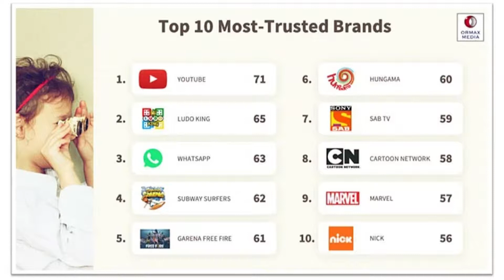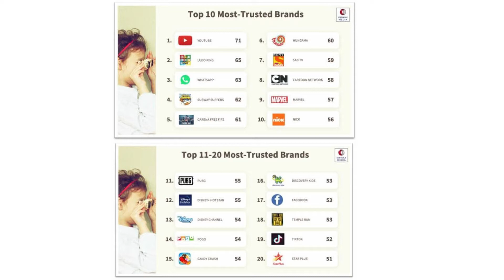YouTube & Ludo King Are Most Trusted Media Brands Among Indian kids: Ormax Survey 2021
Media consulting firm Ormax Media has released its latest report titled Ormax Brand Trust Survey 2021, which ranks media brands based on the trust they enjoy among Indian kids. The survey was conducted during December 2020 and January 2021, among kids in the 6-14 yrs. age group across 10 cities in India, who scored 44 media brands, across television, digital, social media, gaming, streaming, and film exhibition, on the trust factor that brand holds for them.